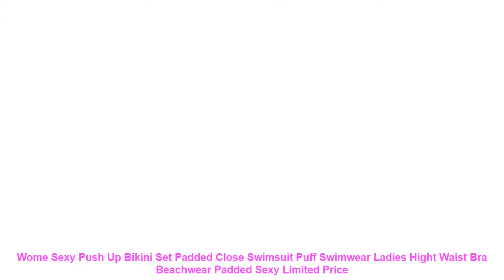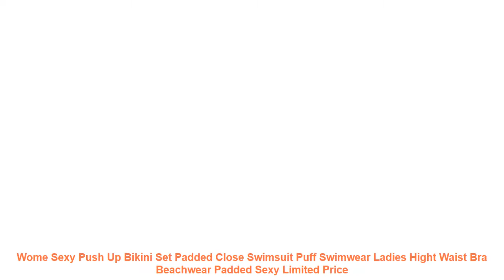Wome Sexy Push Up Bikini Set Padded Close Swimsuit Puff Swimwear Ladie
Review Wome Sexy Push Up Bikini Set Padded Close Swimsuit Puff Swimwear Ladies Hight Waist Bra Beachwear Padded Sexy with Free Worldwide Shipping!  Check Discount Offer

Weve do our best to make the photo more close to the real items.
Main Color: Pink/Black Snake skin Leopard Zebra Marble
Material: Polyster&Cotton
Style: Sexy Beachsuit Swimsuit Bikini Monokini
Size:S M L XL
Occasion:Swimming Beach Party.
Size Chart: Attention plz: If youare chubby. we recomend choosing a larger size. thanks.
Specifications: Sexy Womens swimsuit.
Unique design of
high waist
Polyster with mutilcolor style around the
top and bottom. socomfortable and sexy.
Unique design. high quality.
Notes: There is 2-3% difference according to manual measurement.
1 cm =0.39inch
Item Type: Two Pieces
Sport Type: Swim
Material: Polyester
Gender: Women
Pattern Type: Print
Model Number: dd
Fit: Fits true to size. take your normal size
Brand Name: Imcute
Material: Polyster&Cotton
Occasion:Swimming Beach Party.
Unique design of
high waist
1 cm =0.39inch
Similar Product
2019 New Bikinis Women Sexy Bandage Push up Bikini Tops Padded Bra Swimsuit Swimwear women biquini
Hirigin Ruffles Flower Bikini Set Wome Swimwear 2019 New Sexy Bandage Halter Biquini Swimsuit Women Bathing
Swimsuit Sexy Bikinis Women Gradient Push Up Bikini Set S XXL Swimwear Female Bathing Suits Underwire
Two piece Sexy Wome Floral Printed Ruffles Bikini Sets Bra and Panties Underwire Push up High
2019 bikini sexy straps deepV swimsuit neon bikini swiming suit women push up micro bikini swimming
Sexy Wome Bikini Set Mid Waist Swimsuit Padded Bathing Suit S